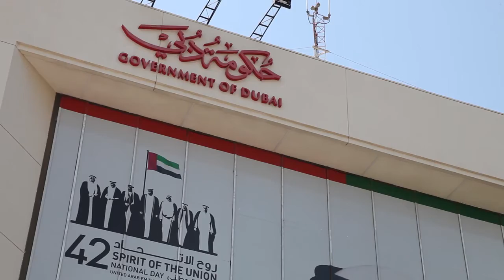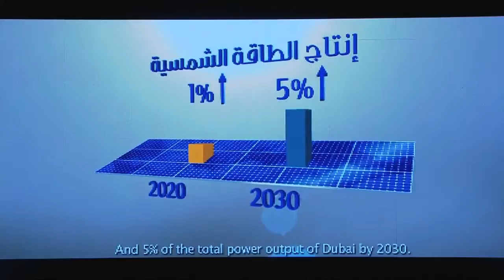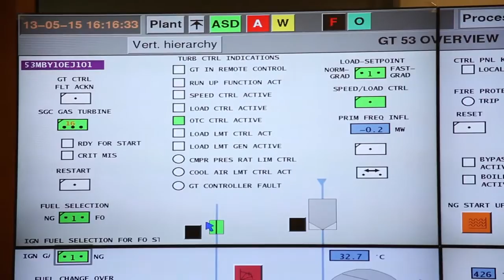A Sustainable World Class Utility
DEWA plays a key role in the environmental sustainability of Dubai. See how DEWA’s projects are helping Dubai become one of the most sustainable cities in the world by 2020.

مؤسسة مستدامة على مستوى عالمي

تلعب هيئة كهرباء ومياه دبي دوراً أساسياً في استدامة دبي البيئية. تعرف على مشاريع الهيئة التي تساهم في جعل دبي واحدة من أكثر المدن المستدامة في العالم بحلول العام 2020.